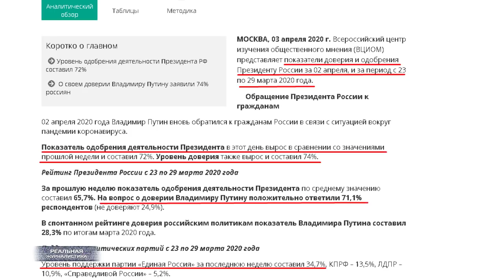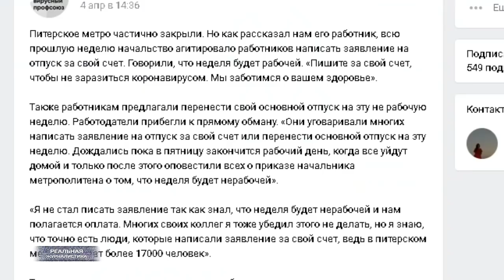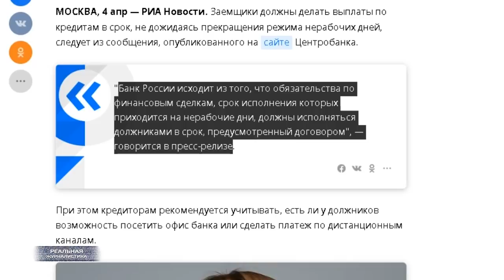НАМ ПИ***? ДА! У России больше нет перзидента..! А был ли национальный лидер?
ВЦИОМ: деятельность Владимира Путина на посту президента РФ одобряют 72% россиян. Рейтинг доверия вырос до 74%
Россия в ж***пе, господа, причем в полной.. И вот на фоне всего этого, нам продолжают врать о том, как растут рейтинги великого кормчего? Господа.. да, вся эта ситуация нам продемонстрировала только одно: нет у нас никакого национального лидера! Нет у нас никакой нации и никакого государства! Ты сам по себе, чиновник сам по себе. А президент в нынешних реалиях.. так вообще лишняя фигура. Вокруг него только объединяться постоянно нужно, да спасать.. как маленького ребенка.
Футбольные болельщики меня сейчас поймут. Представьте, у нас ответственная игра, матч плей-офф. А капитан команды занят тем, что игру сливает. И это видят все.. И тренеры, и игроки, и сидящие на трибунах люди. Что делают с таким капитаном?